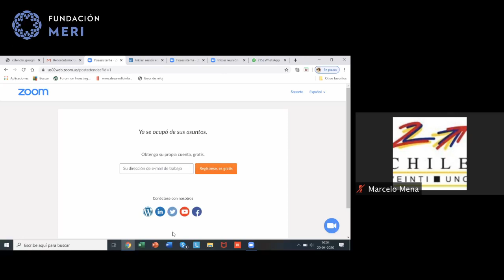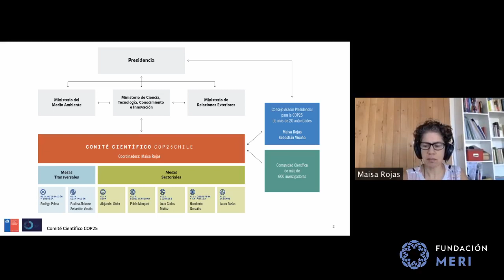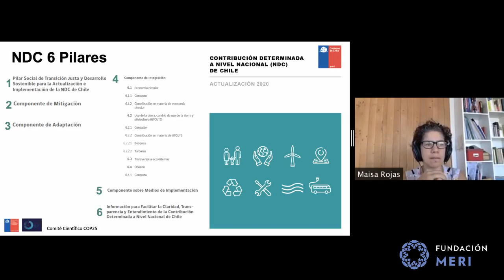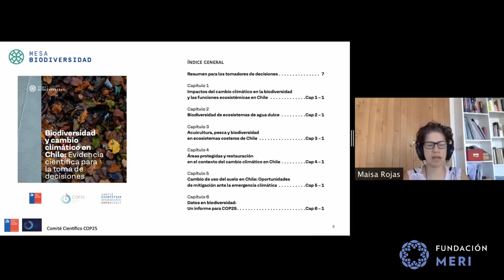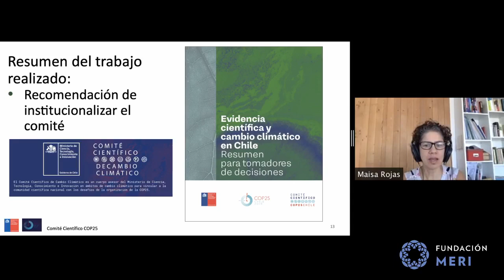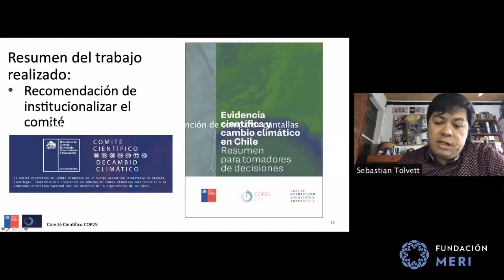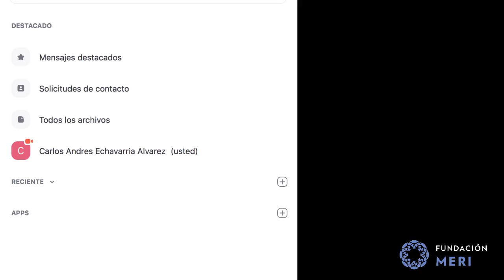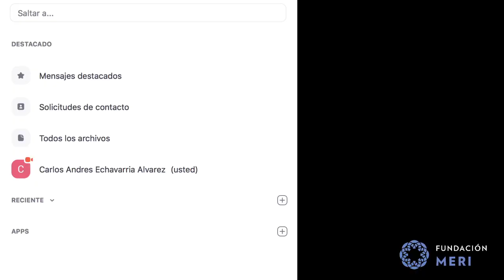La huella de la ciencia en la NDC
El 10 de abril de 2020, Chile presentó ante Naciones Unidas, la actualización de sus Contribuciones a Nivel Nacional (NDC). Se trata de un plan de acción sobre el clima, en el marco del Acuerdo de París, que describe la forma en que cada país planea reducir las emisiones de Gases de Efecto Invernadero y adaptarse al cambio climático.

En torno a la importancia de la evidencia científica en la formulación de estas metas conversaron expertos nacionales en la charla “La huella de la ciencia en la NDC”, presentada por Maisa Rojas, Directora Centro CR2, U. Chile y Coordinadora Comité Científico COP25, y moderada por Marcelo Mena, Director Centro de Acción Climática PUCV y Director de Fundación MERI.